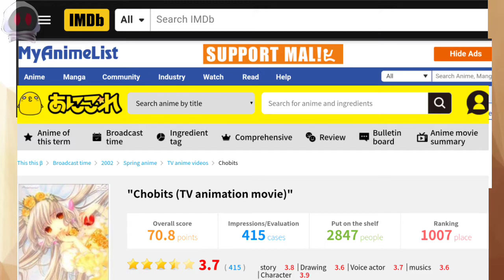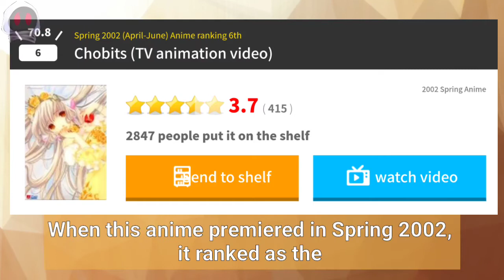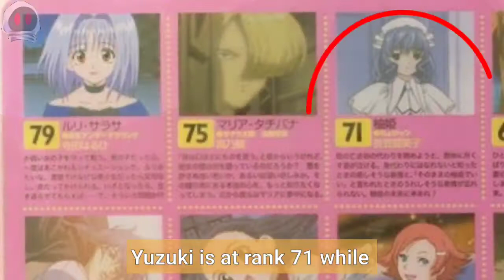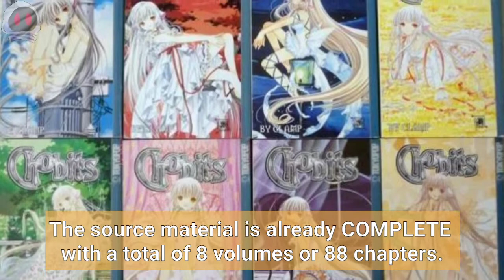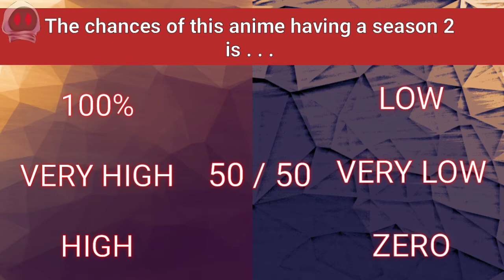Chobits SEASON 2 ( CHANCES ? ) Updates , Good News , Bad News , Analysis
Hey there! The aim of this video is to provide you the FACTS of the CHANCES OF Chobits season 2.
It points out the GOOD NEWS and BAD NEWS and ANALYZES these news to see if there is a good chance of Chobits of having a second season.

Chobits( also known as : ちょびっツ , Чобиты (Russian) , and
쵸비츠 (Korean) is an old ecchi romance anime . This anime has a lot of fanservice involving a robot girl . It center on a country named Hediki who found a persocom ( robot ) in a pile of Trash. He later named this unusual persocom Chii .

This video will provide updates on Season 2 .
There will be good news as well as bad news . These will be analyzed to see the possibility of another season .

MORE ANIME NEWS HERE !!!

Drifters : Battle in a Brand-New World War SEASON 2 CHANCES ? CONFIRMED , Updates , Good & Bad News , Analysis

Grimgar Of Fantasy And Ash ( Hai To Gensou No Grimgar ) SEASON 2 CHANCES ?Updates , Good News , Bad News , Analysis

Rascal Does Not Dream of Bunny Girl Senpai SEASON 2 CHANCES ? Updates , Good News , Bad News , Analysis

The Rising of the Shield Hero CONFIRMED SEASON 2 & 3 ! Updates , Good News , Bad News , Analysis

== NON - ANIME NEWS BUT STILL ABOUT ANIME !! ==